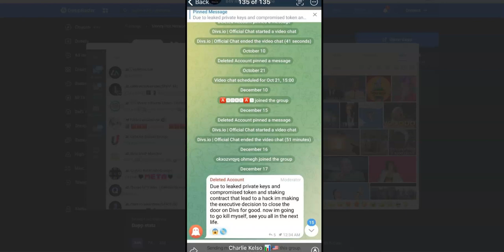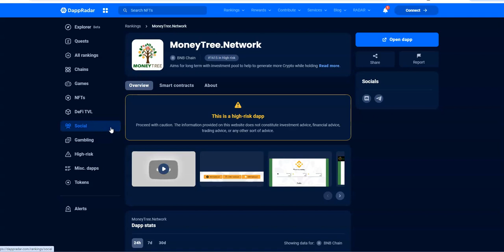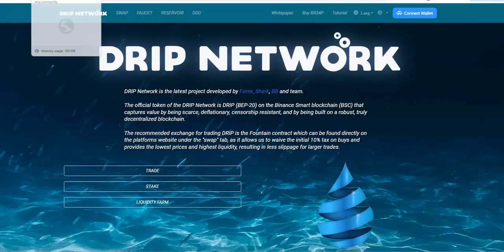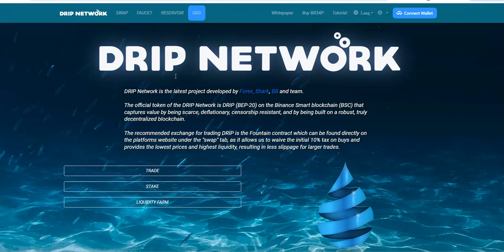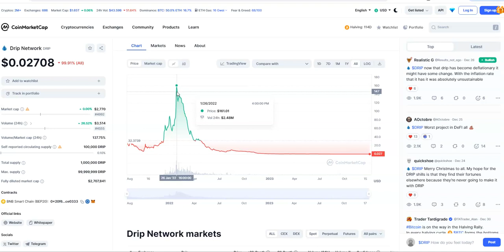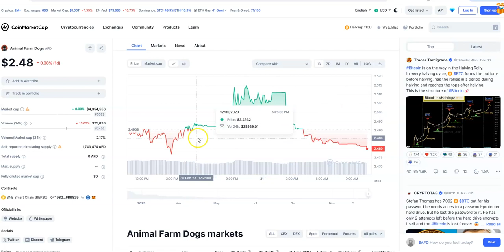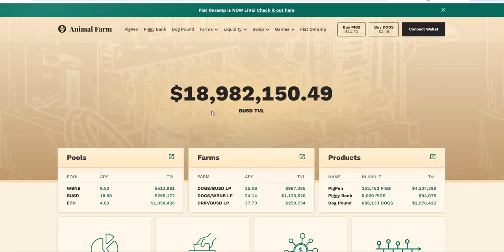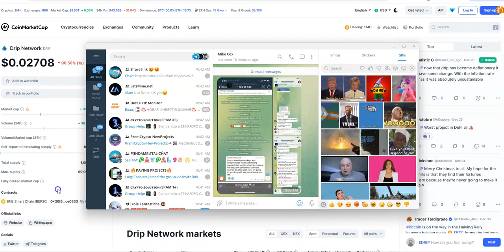MoneyTree / DRIP AF - REKT Collabo - Divs.io Dead - All Will be Buried Together in 2024, Can't Wait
Episode 5290

Mid-level Platforms

Others